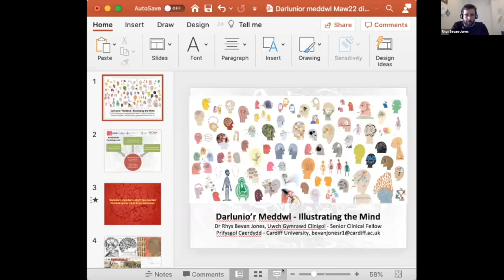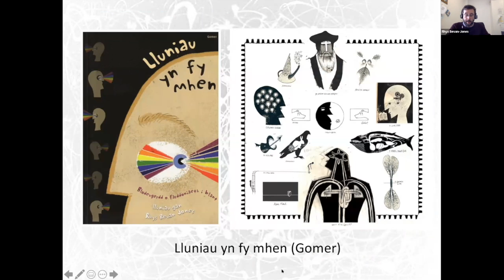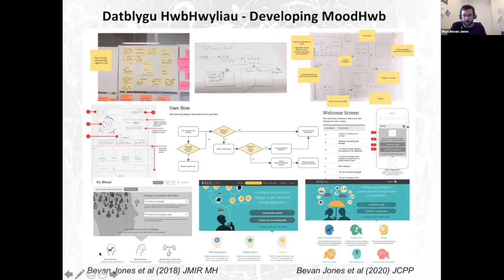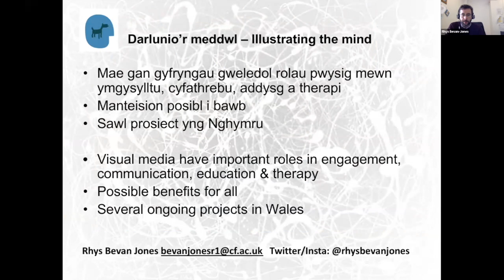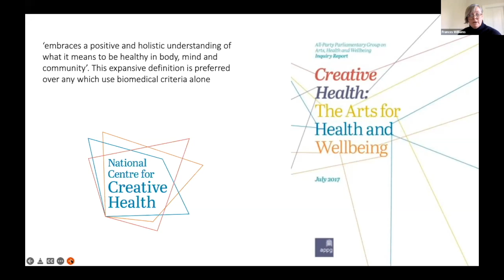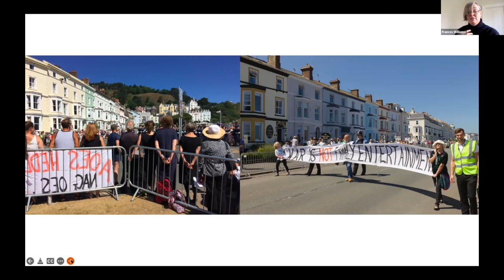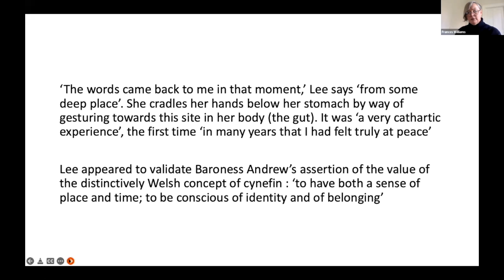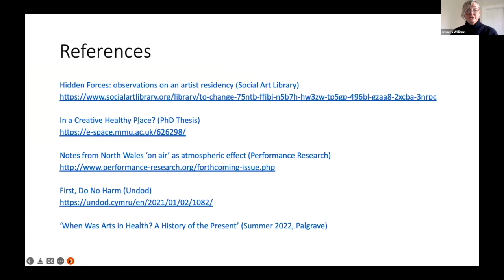Peace and Health Conference Panel 5